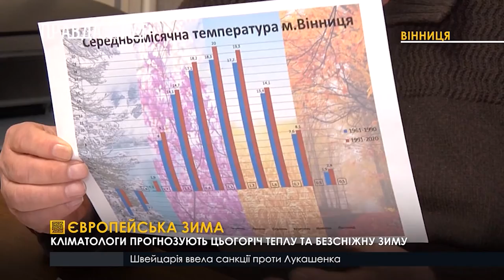Європейська зима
Кліматологи прогнозують цьогоріч теплу та безсніжну зиму